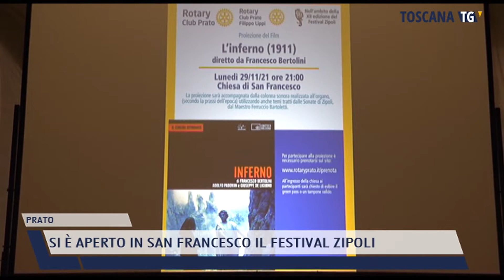2021-12-01 PRATO - SI È APERTO IN SAN FRANCESCO IL FESTIVAL ZIPOLI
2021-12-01 PRATO - SI È APERTO IN SAN FRANCESCO IL FESTIVAL ZIPOLI